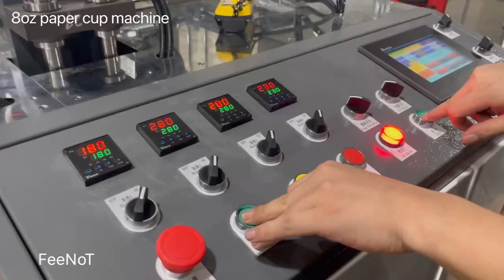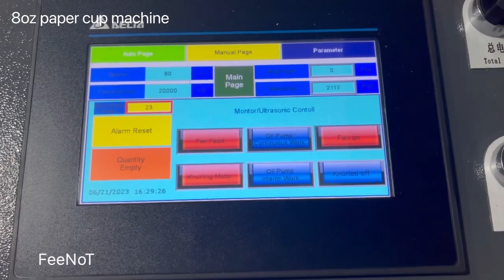8oz paper cup making machine FeeNoT.com best paper container machinery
8oz paper cup making machine FeeNoT.com best paper container machinery

FeeNoT.com
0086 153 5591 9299 whatsapp
paper lid cover machine
Paper cup container machine